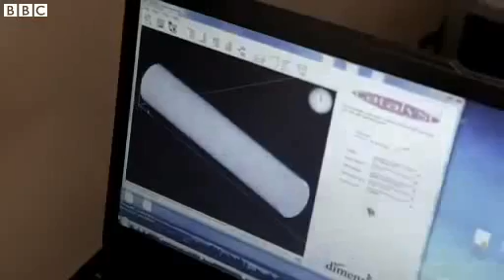World's First Fully Functional 3D Printed Gun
3D PRINTED GUN is Now a REALITY as the World's First FULLY FUNCTIONAL 3D Printed Gun is Made

It was mere months ago that people began seriously pondering the prospect of a gun that could be created solely using a 3D printer.

Late July 2012, an Austin, TX based group called Defense Distributed announced plans to begin research and development into such a weapon, to be known as the "Wiki Weapon" due to its tremendous online availability.

Their vision was not only to create an online repository for different printable gun part files, but to make readily available all the gun part files required to print and assemble a personal firearm, capable of firing at least one round.

"So consider this, a CAD file containing the information for a 3D printable weapon system. If that file was seeded by 30 people, let's say, as long as there's a free Internet, that file is available to anyone at any time, all over the world. A gun can be anywhere. Any bullet is now a weapon," group spokesman Cody Wilson stated in a Youtube video at the time.

Fast-forward to May 2013 and the idea has very nearly come to full fruition.

Defense Distributed has announced it is in its final stages of testing a gun completely made out of 3D printed parts, titled the "Liberator," a salute to the single-shot pistol the FP-45 Liberator from the World War II era.

"All sixteen pieces of the Liberator prototype were printed in ABS plastic with a Dimension SST printer from 3D printing company Stratasys, with the exception of a single nail that's used as a firing pin. The gun is designed to fire standard handgun rounds, using interchangeable barrels for different calibers of ammunition," writes Forbes Magazine's Andy Greenberg.

In order to have the "Liberator" comply with federal laws, namely the Undetectable Firearms Act -- a law making it illegal to manufacture, import, sell, ship, deliver, possess, transfer or receive a firearm that is not detectable by a walk-through metal detector or X-ray machine -- Defense Distributed has inserted a small six ounce piece of metal into the gun's body.

As we have documented in the past (see Printable Gun Revolution Moving Forward Despite Corporate Second Amendment Fears in the Nov. issue of Infowars Magazine), the project has encountered more than its fair share of hurdles.

Early on, crowd-funding site Indiegogo terminated their account thwarting initial attempts to raise money, the Stratasys 3D printer company confiscated the printer Defense Distributed had leased citing dubious excuses, and the Bureau of Alcohol, Tobacco, Firearms and Explosives sought to question him following rumors of illegal gun manufacturing.

Back in January, we also reported that, in response to Defense Distributed's work, New York Rep. Steve Israel was pushing for the renewal of the Undetectable Firearms Act, which is set to expire this year. Rep. Israel feared that, "With the advent of 3-D printers these guns are suddenly a real possibility," and that 3D printed guns would soon be "as easy to come by as a Google search."

In March, we also highlighted concerted attack pieces against the group by MSNBC's Rachel Maddow and the BBC. Evidently, liberals aren't too happy with the idea of proliferating the so-called gun culture.

The files for the "Liberator" aren't quite up on their site yet, but Cody says they should be there by Monday, along with videos. "3d printing" "3d printer" gun "high tech" texas "3d printed parts" layers plastic makerbot technology first "firing range" weapon test tested replicate enforcement law "cad design" cad design u.s. "united states" america american citizens freedom liberty control future manufacturing danger constitution police "fully automatic" magazine "ar-15 rifle" rifle "made in america" 2013 media report government anonymous movement attack defense prepare agenda unseen forces infowars alex jones interview gerald celente trends research david icke farrakhan glenn beck ron paul 829speedy Below is Alex Jones' January interview with Defense Distributed's Cody Wilson on the Infowars Nightly News.

Austin, Texas 3D printing innovator Defense Distributed has been making headlines the past few weeks for doing what seemed impossible at first: manufacturing quality firearms parts using 3D printers and uploading the blueprints for anybody else in the world to download, and it's driving gun control proponents (excuse me, "gun safety lobbyists") absolutely crazy.

In January, we reported on Defense Distributed's groundbreaking printable 30-round AR magazine. Defense Distributed says the schematics for that magazine have already been downloaded over 200,000 times, spreading it far and wide. (Their latest revision of the magazine, the "Cuomo Series," is available for download here).